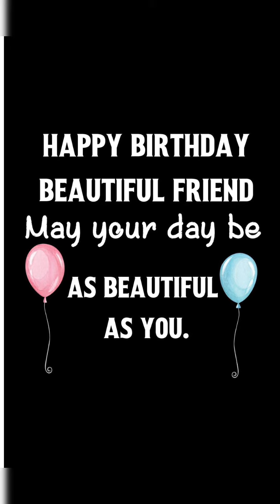HAPPY BIRTHDAY ,MISS V ! MY BEAUTIFUL FRIEND, MY BIG SIS AND FAVORITE LADY BOSS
Miss V is my beautiful special friend, big sister and favorite lady boss. She is the reason why I got into the Mortgage Industry . I joined her company in 2001 . We worked together for 8 years and I learned a lot from her.

I wish you Miss V happy , blessed Birthday! I thank God for you. God bless you more!

Music credit to my good friend and brother in the Lord, Benigno Demetrio Baranda. Please visit his channel and show your love and support.